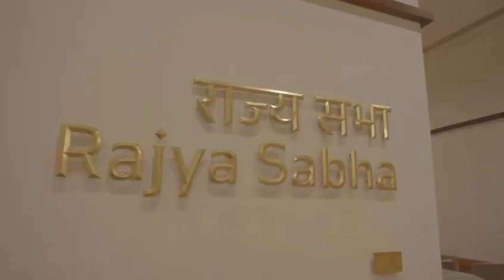हमारा नया संसद भवन लोकतंत्र का मंदिर उदघाटन समारोह भारत माँ का परचम सांसद रविकिशन प्रस्तुति Sengol